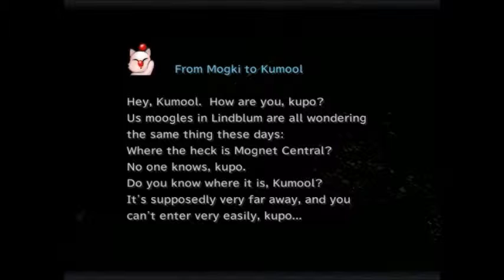Let's Play Final Fantasy IX ep 40 Gems, Castles, and... Aliens?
We're back to Final Fantasy IX, and in this episode we'll be learning a bit more about where Kuja came from and what his real goals are.

Also, now that Cid's human again he can finish perfecting the Mist-free airship. That way international travel can resume and people can finally stop sending us hate mail over that whole "Destroying the Mist" thing.